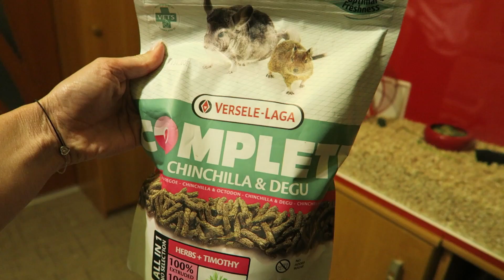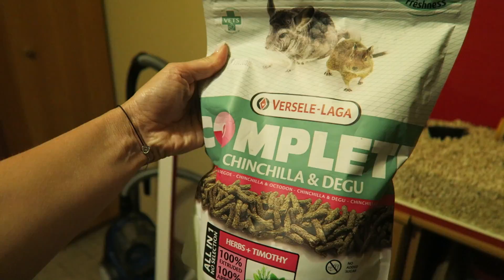СОДЕРЖАНИЕ ДЖУНГАРСКОГО ХОМЯКА! КУПИЛИ ХОМЯКА, ЧТО ДЕЛАТЬ?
УХОД И СОДЕРЖАНИЕ ДЖУНГАРСКОГО ХОМЯКА
Мой авторский курс по YouTube "Как создать успешный блог на YouTube"
КУПИТЬ УЛИТКУ, КАЛЬЦЕСМЕСЬ, МЕЛ, МАТИК, МОХ, ТЕРМОКОВРИК И ДР В ИНСТАГРАМ